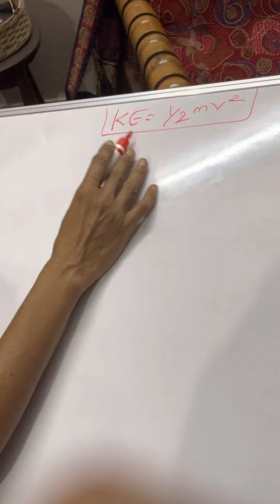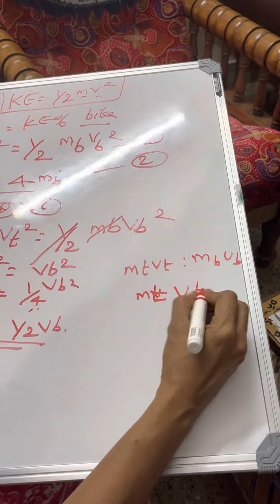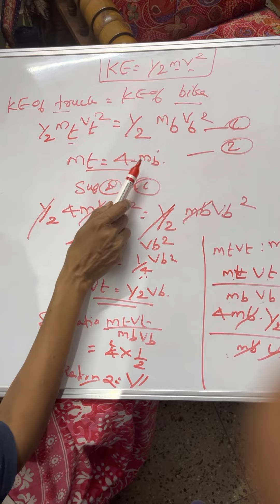A heavy truck and bike r moving wt same energy.mass of truck four times greater than bike.calculate